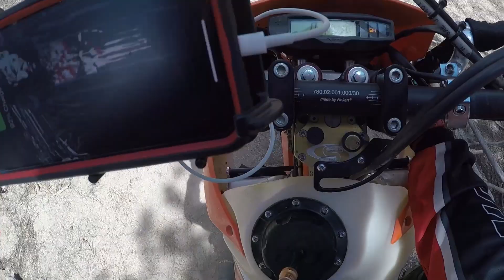zack on littlehorse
My 18 year old grandson Zack on his 16 500 EXC using his Gopro.   I'm a 62 year old fart following him on a 19 500 EXC.  We are using Scala Packtalk Headset communications